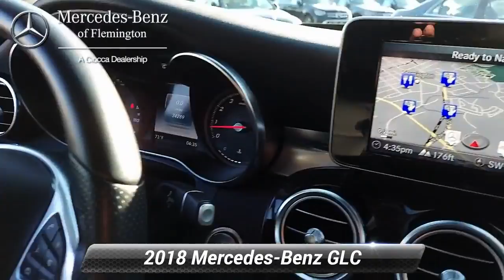Certified 2018 Mercedes-Benz GLC GLC 300 4MATIC, Flemington, NJ 20181581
CERTIFIED PREOWNED! This 2018 Mercedes-Benz GLC-300 comes with the balance of the manufacturers warranty, plus and ADDITIONAL ONE YEAR/UNLIMITED MILE Mercedes warranty! Inspected by our gifted technicians, you can buy with confidence. Heated SeatsNO Deductible, Exchange Privilege for 7 days or 500 miles, whichever comes first , Each Certified vehicle must pass a rigorous inspection of over 165 points, 24-Hour Roadside Assistance includes trip routing, trip interruption coverage and technical help , Trip-Interruption Services Reduced from $39,999.KEY FEATURES INCLUDEFull-Time 4MATIC All-Wheel, Power Liftgate, Back-Up Camera, iPod/MP3 Input, Onboard Communications SystemOPTION PACKAGESAMG LINE: flat-bottom multifunction sport steering wheel, front brakes w/perforated discs and Mercedes-Benz lettered brake calipers and brushed aluminum pedals w/rubber studs, AMG Floor Mats, Black Fabric Headliner, AMG Bodystyling, AMG Line Interior, AMG Line Exterior, PREMIUM PACKAGE: SiriusXM Satellite Radio, free trial period, KEYLESS-GO, Blind Spot Assist, 115V AC Power Outlet, BURMESTER SURROUND SOUND SYSTEM, WHEELS: 20" AMG MULTI-SPOKE: black inserts, Tires: P255/45R20 High-Performance Run-Flat, HEATED FRONT SEATS.WHY BUY FROM USHave you been looking for a luxury auto dealership that won't merely sell you a fine car but also cater to your needs in a personalized environment? That's exactly what you'll get when you shop at Mercedes-Benz of Flemington. We're a boutique luxury dealership, serving drivers near Clinton, Whitehouse Station, Ringoes, Frenchtown, and Stockton, and we're committed to delivering excellence and 100% customer satisfaction to everyone who steps foot on our premium facility.Pricing analysis performed on 2/22/2021. Horsepower calculations based on trim engine configuration. Fuel economy calculations based on original manufacturer data for trim engine configuration. Please confirm the accuracy of the included equipment by calling us prior to purchase.

[RLVID:4303:47aecaf2fac3d575:955347ec65f26d2e:1]